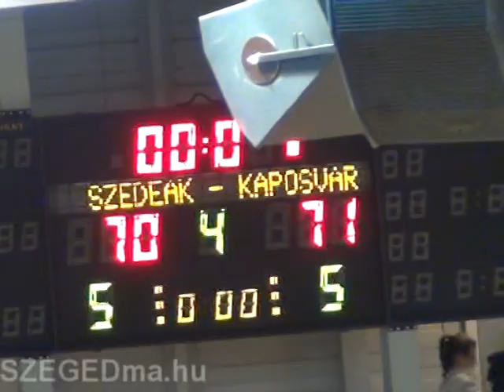Szedeák - Kaposvár végjáték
A szó legszorosabb értelmében az utolsó pillanatig kiélezett küzdelmet vívott a Szedeák a Kaposvárral, ám a nem túl magas színvonalú meccset a Szedeák végül elbukta.